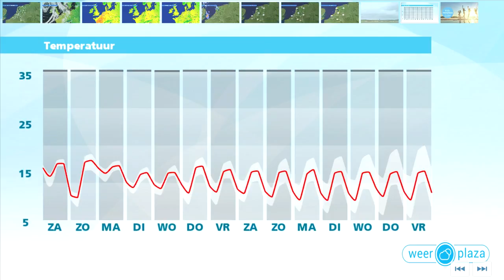Weerbericht vrijdagmiddag: Weekend weerbericht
Tegen en in de avond komen er vanuit het westen meer en zwaardere buien, soms met onweer. Ook vannacht en morgenochtend regent het. Met name in het oosten blijft het morgen langdurig wisselvallig. In het westen breekt al snel de zon weer door. Het wordt 15 tot 17 graden. Zondag krijgt het oosten de meeste zon en daar blijft het tot de avond droog. In het westen valt eerder al wat regen. Zondag is het 16 tot 19 graden.